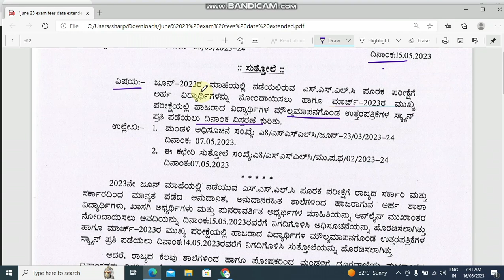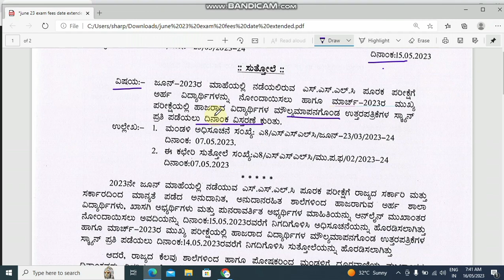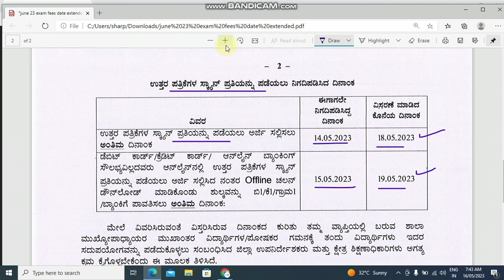SSLC EXAM 2023 ll Date extend to apply answer script scanned copy ll